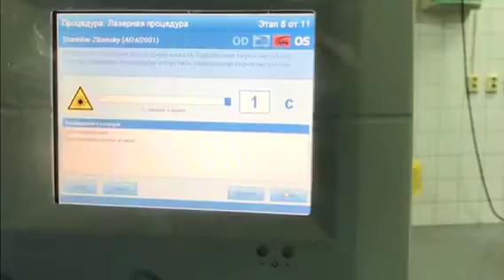Операционная МНТК "Микрохирургия глаза"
День открытых дверей...⠀
Говорят, когда закрываются одни двери, то открываются другие. ⠀ ⠀
Сложно представить сколько раз открывались и закрывались двери нашей операционной. ⠀ ⠀
Но, точно знаем, что здесь свершаются ежедневные открытия ради счастья сотен пациентов!⠀